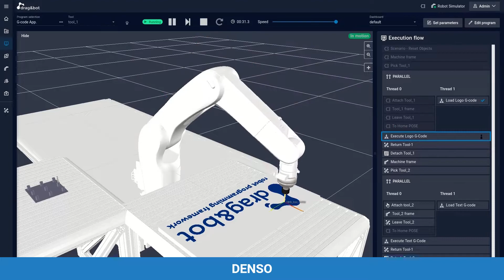One application - any robot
This video shows a G-code example application run with different robot models. Thanks to drag&bot any robot interface you can teach once and reuse it with all your robots.

Get your free account for drag&bot SIMULATION and try it yourself

Your drag&bot advantages:
- Short project phase until installation on site
- User-friendly, graphical operating system
- Retooling for new workpieces on your own
- Amortization of a robot system in 6-12 months
- Delivery by certified partners